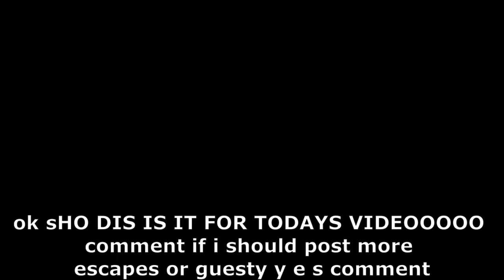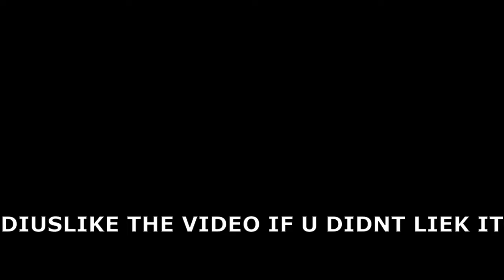Playing piggy ripoffs...rAblAX gUeStY......im prob a bit late lol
USE STAR CODE: Y E S